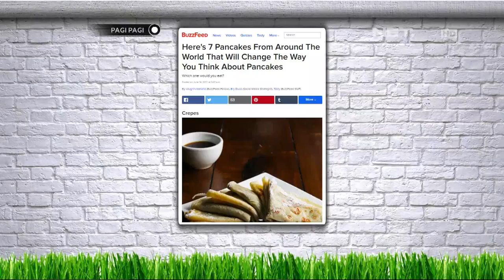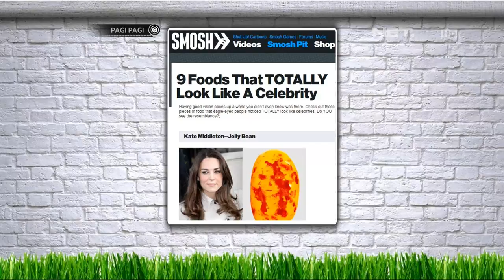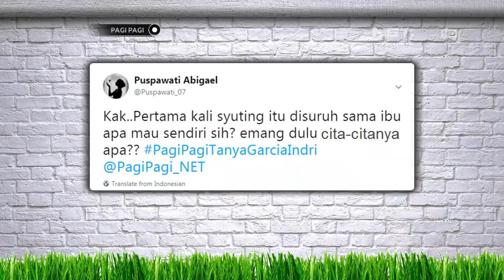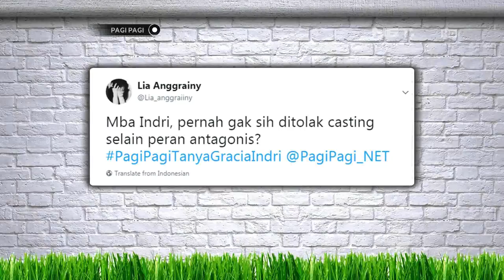Gracia Indri Dimarahin Mama Kalau Nggak Nongol di TV